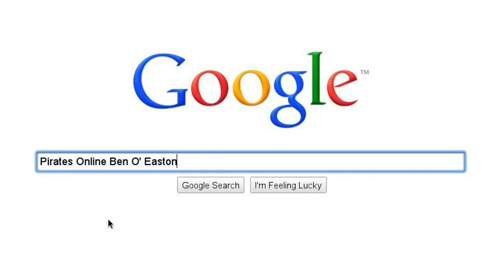Ways To Connect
Just some simple ways explaining how to join me and the rest of the team.